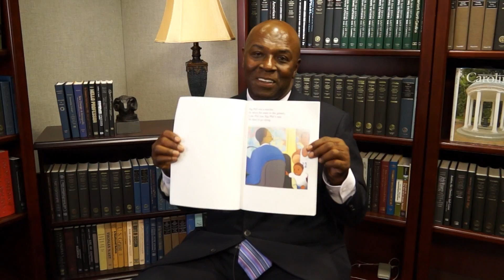The Boy Who Couldn't Dunk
From the record books, to picture books.  Tar Heel basketball legend Phil Ford's life story has been transformed into an inspirational children's book by author Art Chansky.  Sports Xtra has more.